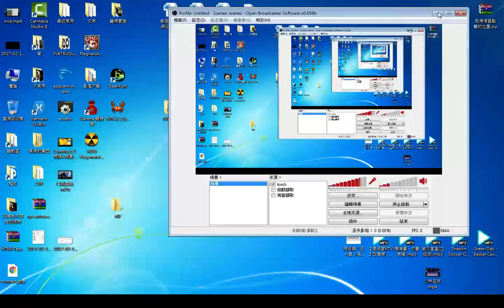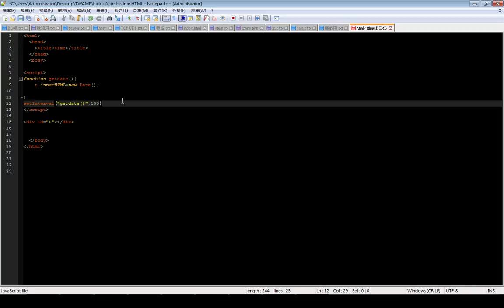HTML+JS動態時間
語法:setInterval("getdate()",100);
t.innerHTML=new Date();
innerHTML
setInterval
應用範圍­
PHP-HTML JS動態時間
由於環境貧窮因素 並沒有很多人擁有的東西 是個從小到大的宅男
我承認 我不是個非常聰明的人 我總是以不斷的練習才達成目鏢
我想用遊戲這種更生動 更容易的方式 去表達描述一個我想像中的世界
希望能把更多的知識傳給更多的人 雖然我並不厲害 但是
我很樂意與大家分享電腦資訊以及任何知識上的問題
歡迎交流討論想看的簡易影片教學 如有美術-網頁-遊戲等外包接案等工作歡迎洽詢
Hello everyone
I am a water spirit.
I was born in a low income household father disabled
Due to environmental poverty factors and not many people have something is a small to large otaku
I admit that I am not a very smart person I always practice to reach the darts
But if you do not do anything, it will not start so we should continue to learn from failure
I would like to use the game more vivid and easier way to express a description of a world I imagine
Hope to be able to pass more knowledge to more people though I am not so powerful
If you have a job or any game program problems can find me
I would be happy to share with you computer information and any knowledge of the issues I would be happy to discuss
If you have any questions, please discuss the exchange